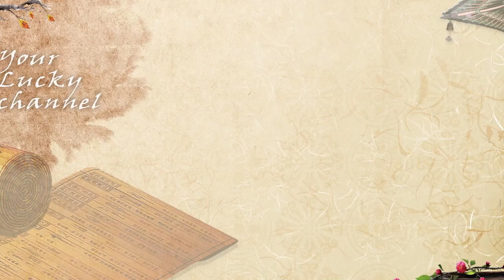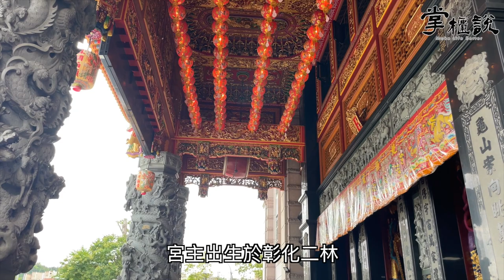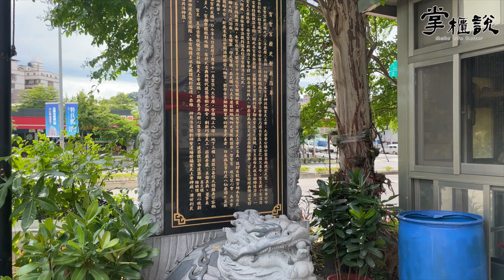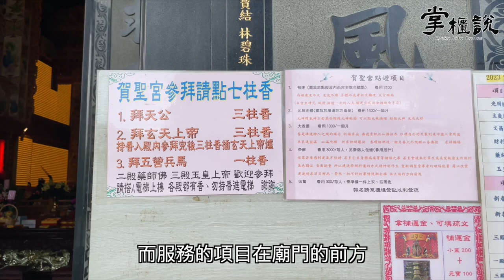掌櫃拜拜GO！身價百億董座的建廟傳奇🙏🏻關於五股賀聖宮你可以知道的7件事－五股賀聖宮｜掌櫃說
這次帶大家來到由20億巨資蓋成的「新北市五股賀聖宮」。

五股賀聖宮主祀神尊為「玄天上帝」，而這裡的建廟者，是麗寶集團董座-吳寶田先生和夫人王美雲女士，耗時十多年所籌建而成。

原來現在身價百億的董座，是從日薪20元的土水囝仔工白手起家的。那究竟為何有今日賀聖宮建廟落成的因緣呢？今天七掌櫃整理了關於五股賀聖宮你可以知道的7件事，一起進來觀賞影片認識瞭解喔！

🙏🏻【新北五股賀聖宮】
地址：新北市五股區新五路三段1號